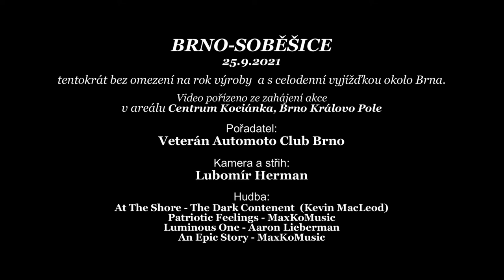Brno Soběšice 2021 ...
Krátké video ze zahájení motoristické akce plné veteránů ze dne 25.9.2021 v Brně, Králově Poli. Jen pro úplnost dodávám, že oproti předchozím ročníkům, kdy se jezdila časovka do soběšického stoupání,  byla tentokrát tato akce ze strany pořadatelů pojata jako společenský výlet po okolí Brna a mohli se jí účastnit i vozidla mladších ročníků výroby, tj. i po r.v. 1939 ...

Seznam přihlášených vozidel a další info o této bezva akci se lze dočíst na webových stránkách pořadatele Veterán Automoto Club Brno viz.

Kapitoly:
00:00 - Brno Soběšice 2021.
00:43 - Příjezd účastníků.
03:26 - Výstava před odjezdem.
05:23 - Odjezd na společný výlet.